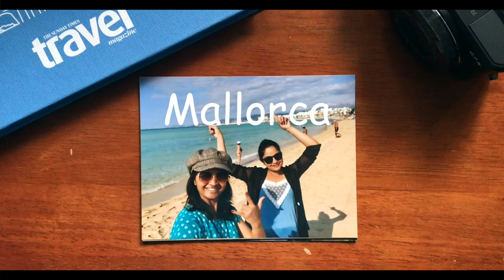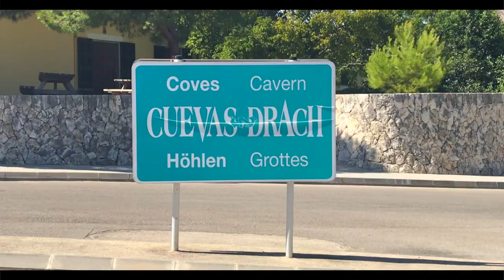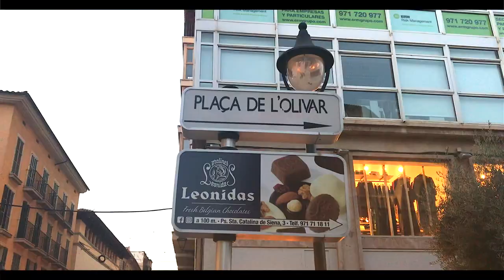Must visit places in Mallorca, Spain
Blend of rugged peaks, spiraling routes, and exotic beaches, after all, Mallorca is the largest one from the Balearic Islands.

Credits:
Andrew Applepie - I'm So